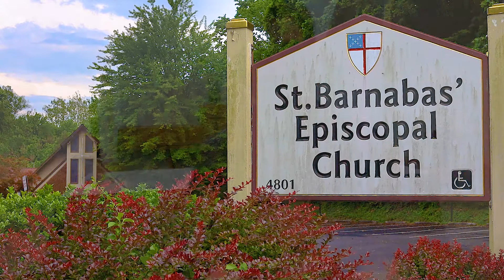Online Worship 10:15AM - St. Barnabas Episcopal Church - March 21st, 2021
Please join us for our Online Worship. We will be premiering LIVE on March 21st, 2021 at 10:15AM (EST).